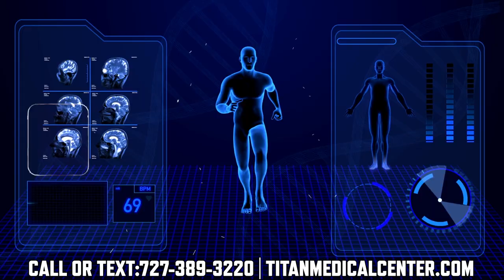12/1/2024 TitanMedical Health and Lifestyle Show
This week’s segments and timestamps:
00:25 - John & Mike O’Hearn talk TitanMedical Center therapies & services!
03:11 - TitanMedical Movie Review: Venom The Last Dance
08:21 - Hexarelin informational video with John
09:02 - Mike brought these pipes and left with a lot more
09:11 - TitanMedical knows what happens on the holidays with weight gain!
09:23 - Men suffering from LOW T
10:38 - This is Tim, he had low Testosterone levels and came to TitanMedical for help!
11:05 - Feel, look, perform better with TitanMedical
11:16 - ECA Stack Plus therapy review with Mike and John from TitanMedical
12:07 - TitanStrong promo
12:25 - Don’t feel like your old self? Blood work can help you get back on track!
12:40 - Our TitanMedical GLP Medical Weight Loss SPECIAL can help you during the holidays: $100 off Semaglutide & $150 off
13:33 - Cupid’s Corner - Signs of a Negative Relationship

Titan offers in-house or nationwide bloodwork so that all of our patients can see what’s really going on inside and then have a custom regimen built for them by our skilled, licensed medical providers.